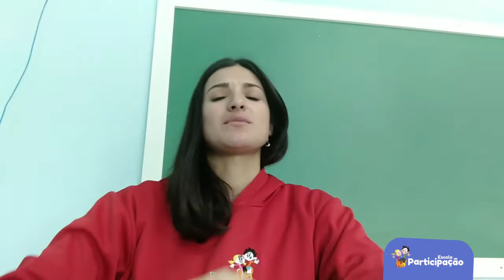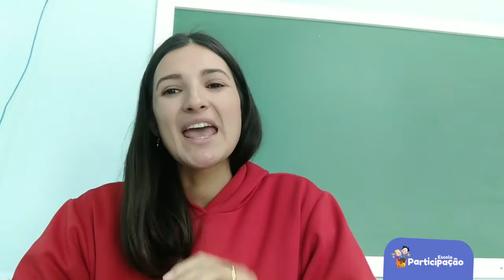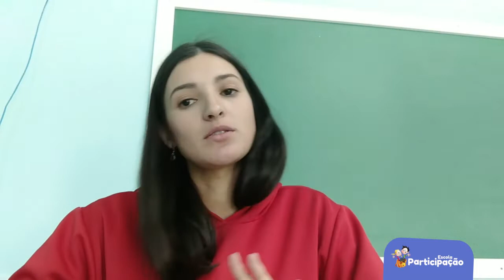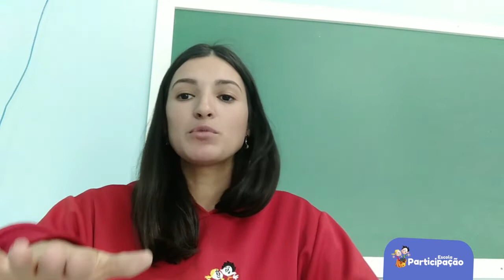1° Ano - Ciências - 15/05/2020